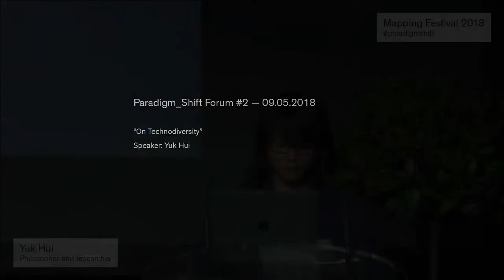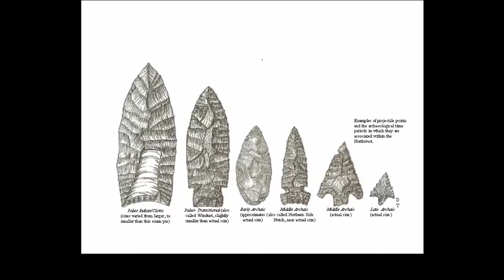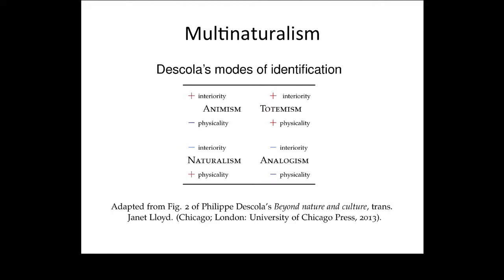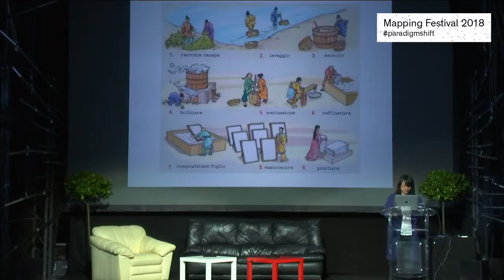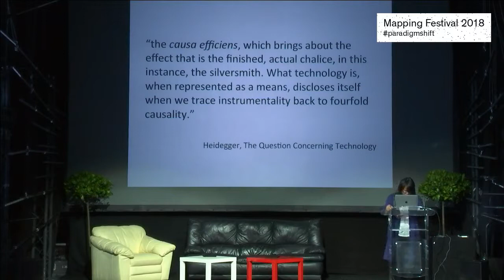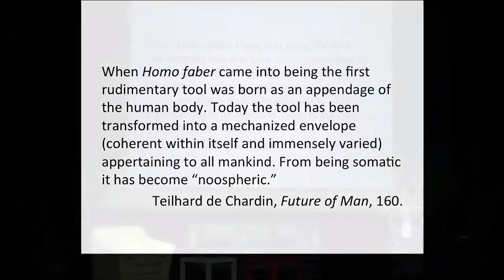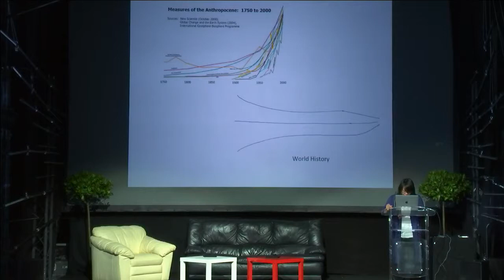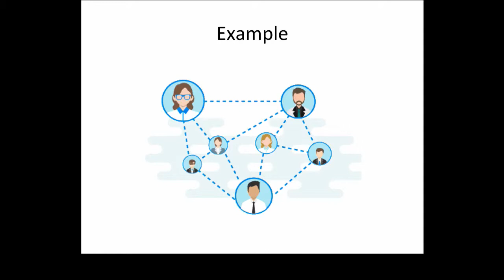On Technodiversity - Paradigm_Shift #2 Forum - Mapping Festival 2018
Keynote talk by Yuk Hui on Technodiversity.
Paradigm_Shift #2 Forum curated by Carmen Salas, 9 May 2018.